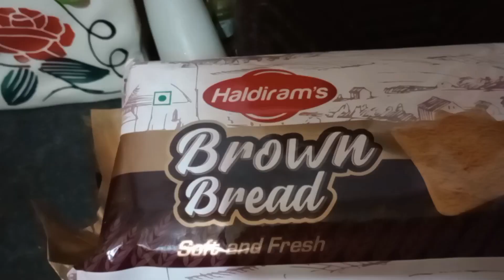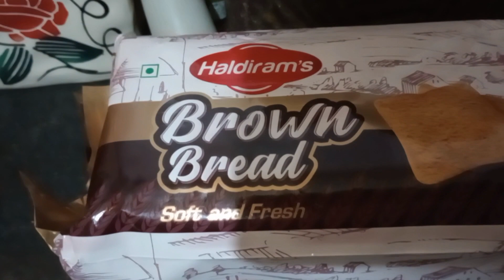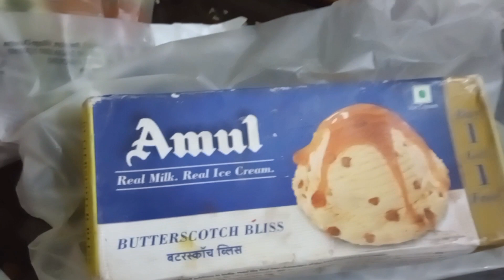pora torkari khete holo/ছাদের টমেটো।@poly'scanvas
aj anek din por school er bondhuder sathe/স্মৃতি চারণ করে সারাদিন কাটালাম।@poly'scanvas